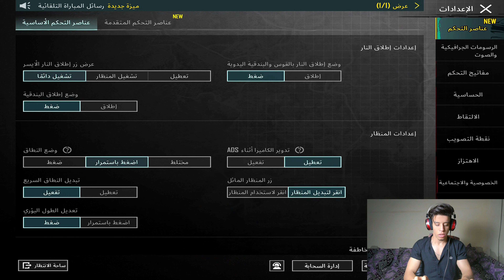افضل اعدادات ببجي موبايل للمحترفين The best PUBG Mobile settings for professionals 😱😳🔥